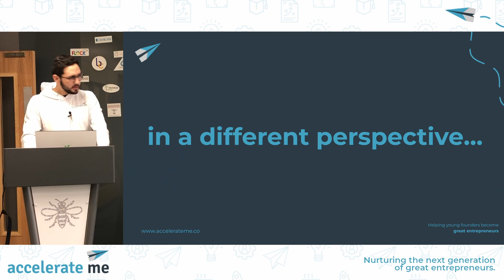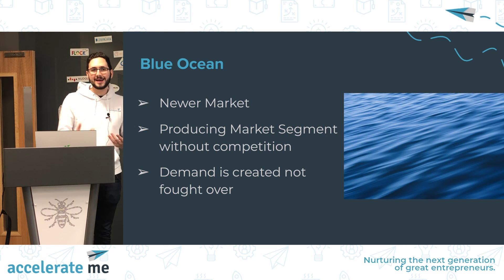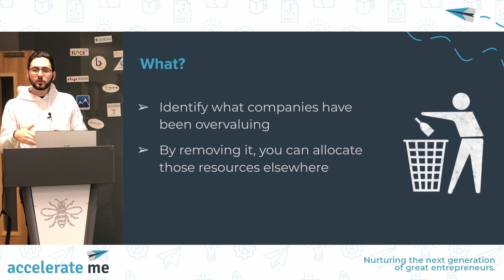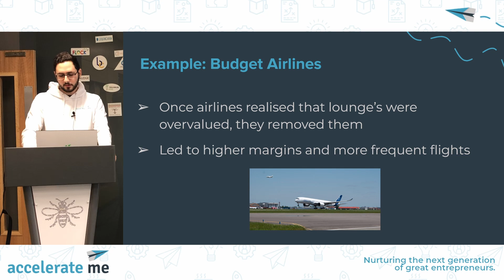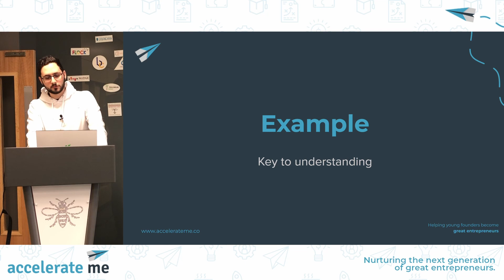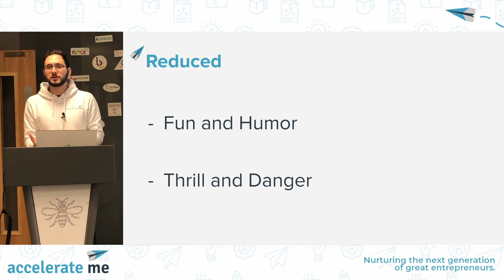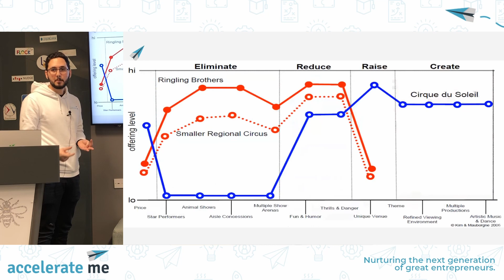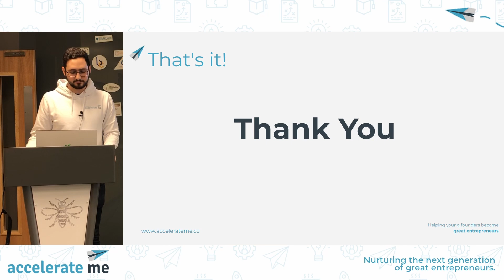Blue Ocean Strategy | AME Startup Uni